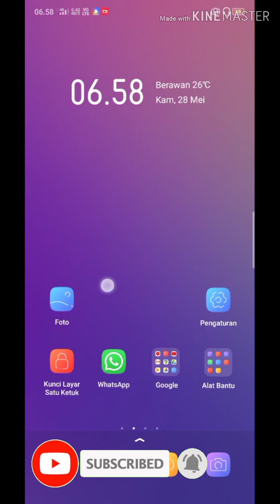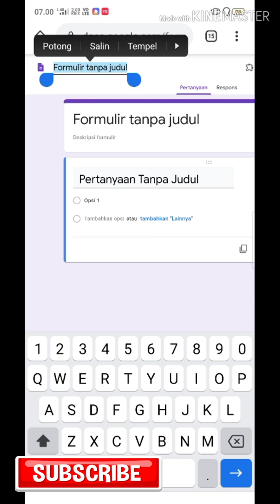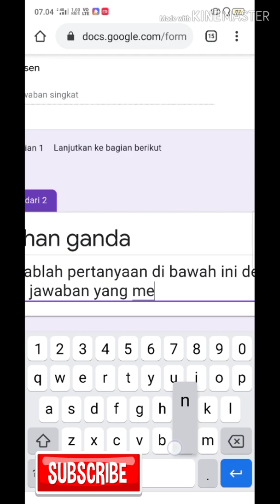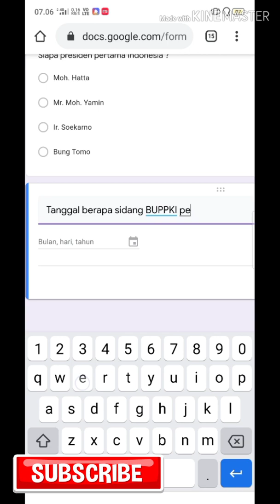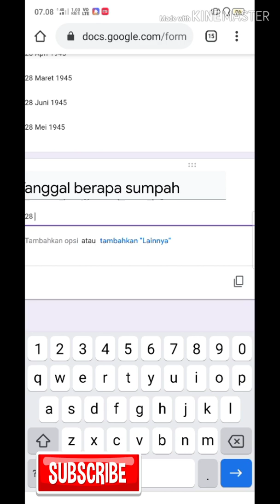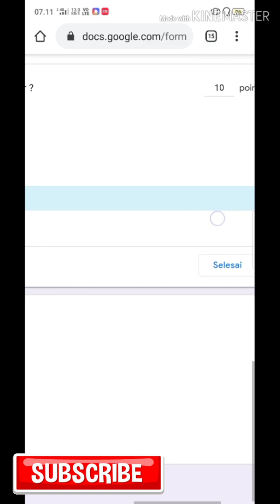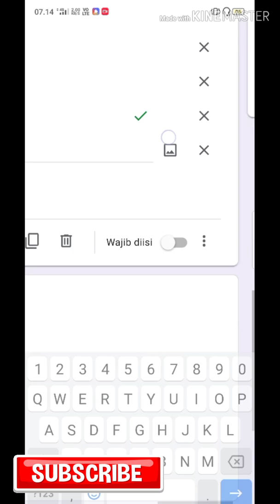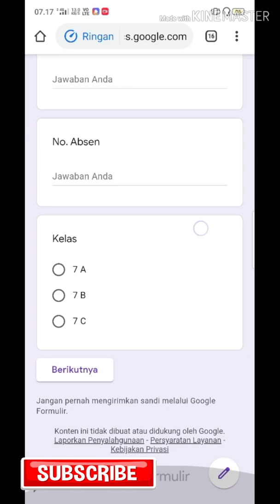cara membuat soal di google form dari hp android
Assalamualaikum semua.
Untuk konten kali ini kita akan membahas tentang cara membuat soal di google form,
Tapi kita buatnya tidak di laptop maupun komputer ya kita cara baru buat dari handphone android atau smartphone kita masing-masing.
Yuk langsung kita lihat ya videonya
Jangan lupa kritik dan sarannya ya.